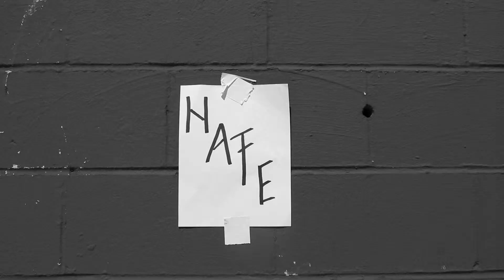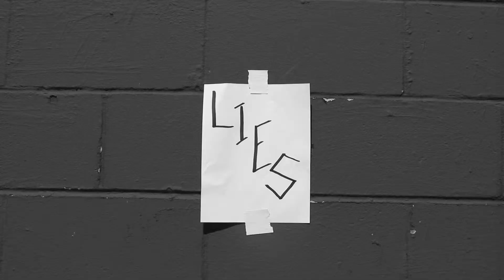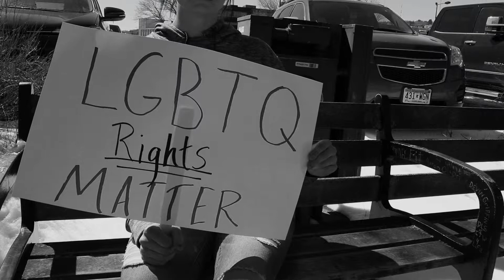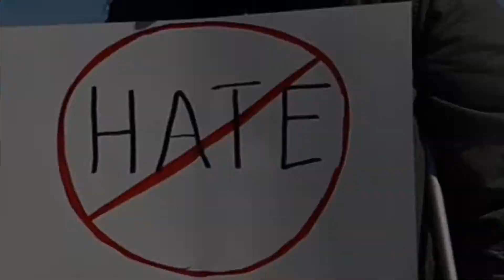Stand Up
This video was created for the Duluth Homegrown Music Festival 2019.   "Stand Up" by Theindianheadband.

Directed by: Kirk Eckstine and The Kettle River Project